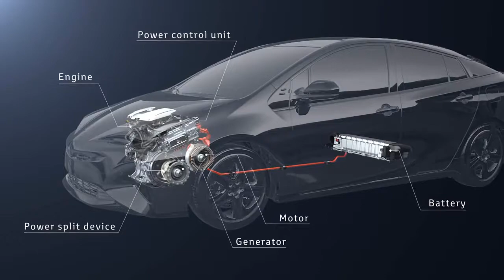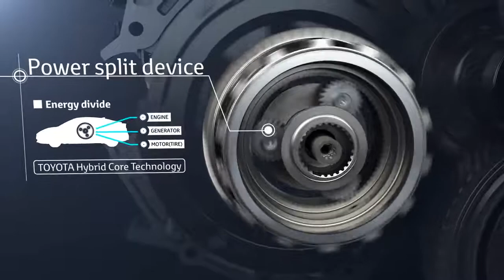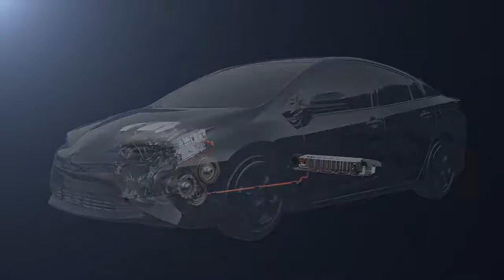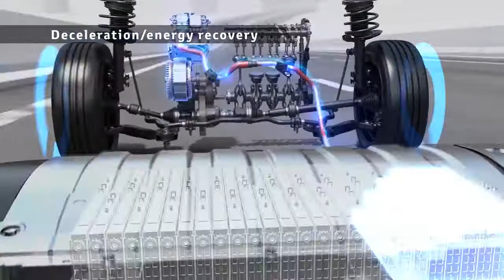Гибридный автомобиль Toyota HSD (Hybrid Synergy Drive)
Видео показывает еще один вариант компоновки гибридного автомобиля с двумя независимыми двигателями, применяется на новых Toyota Prius.